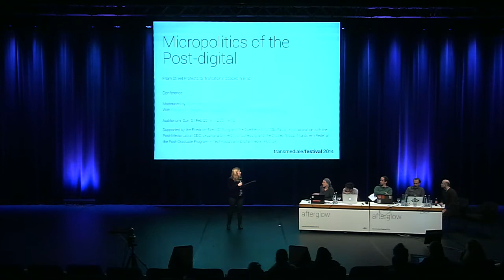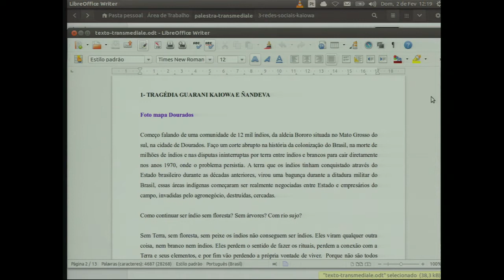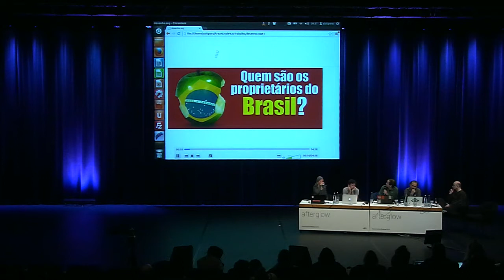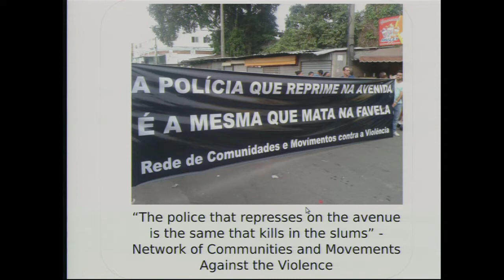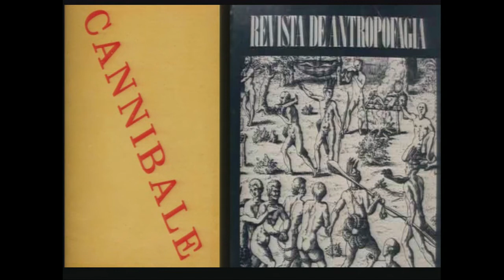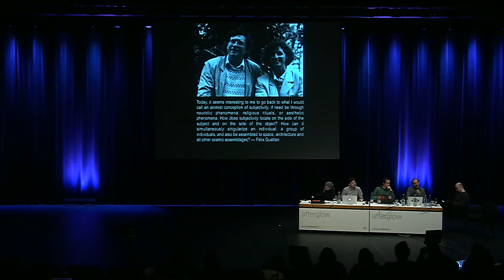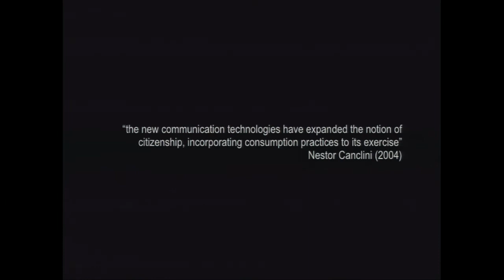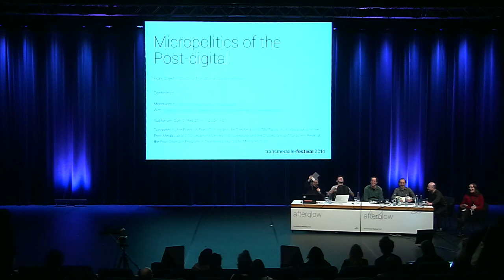transmediale 2014 | Micropolitics of the Post-Digital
From street protests to transitional spaces in Brazil

With Oliver Lerone Schultz, Karla Brunet, Marcus Bastos, Fabiane Borges, Lucas Bambozzi, Adriano Belisário

At Haus der Kulturen der Welt Berlin
Sun, 2.2.2014

Insurgent political movements, techno-shamanism, and the formation of a sustainable networked society in the Brazilian political and cultural landscape

Reflecting on a post-digital approach as a condition in which the utopian promise of the global technological progress is put under crisis, this panel investigates practices and projects of de-colonisation of corporate culture, as well as of the "digital" paradigm per se. By specifically focusing on hybrid and syncretic Brazilian contemporary political, cultural and economical scenarios, the post-digital condition highlighted in such context brings together a variety of practices that deal with transitional processes between online and offline existence, ecology of technical and non-technical resources, techno-shamanism from the junction between technology and practices of ancestral knowledge, insurgent political movements and the formation of a sustainable networked society. The panel proposes a multiple angle of analysis where technology becomes an open tool to imagine unpredictable connections in the everyday life from civil engagement to artistic and political activism, and to social change.

This panel is supported by the Friedrich-Ebert-Stiftung and the Goethe-Institut São Paulo. In collaboration with the Post-Media Lab at CDC/Leuphana University of Lüneburg, and the Studies Group "Mundo em Rede" at the Post-Graduate Program in Technology and Digital Media /PUC-SP.